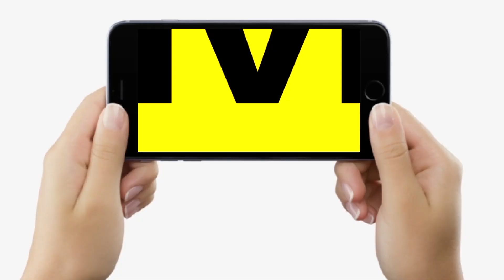Durga Puja में लोगों को बुला-बुला कर Mobile बांट रही Muzaffarpur Police, कितने खुश हैं सब, सुनिए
Durga Puja में लोगों को बुला-बुला कर Mobile बांट रही Muzaffarpur Police, कितने खुश हैं सब, सुनिए | Bihar News | LiveCities